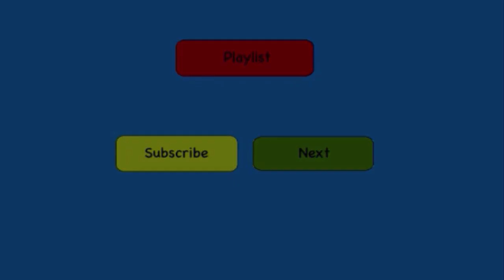Pokemon AshGray Episode 1: A New Beginning... Again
Into the first episode, we get our adventure started, in a very awkward way...
I DO NOT OWN ANY MUSIC OR PHOTOS USED ALL MUSIC USED IN THIS VIDEO HAS CREDIT TO GO TO THE RESPECTIVE ARTISIT(S): (Tut Tut Child/ Monstercat), (Pokemon Co. and their music guys), (Bulbapedia and Bulbagarden), and (Xexion21/Deviantart)